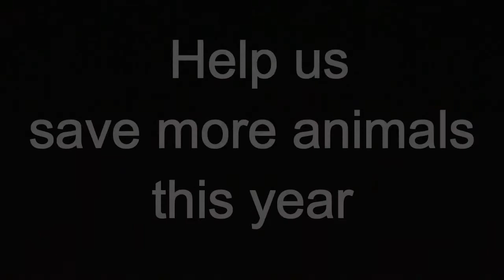FAPL Someone Saved My Life Tonight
Friendship APL saved over 3000 animals last year! Help them save more this year by making a tax deductible donation to friendshipapl.org